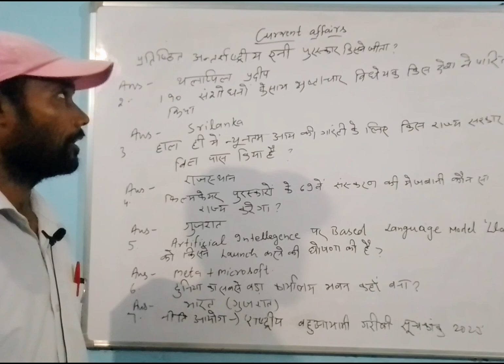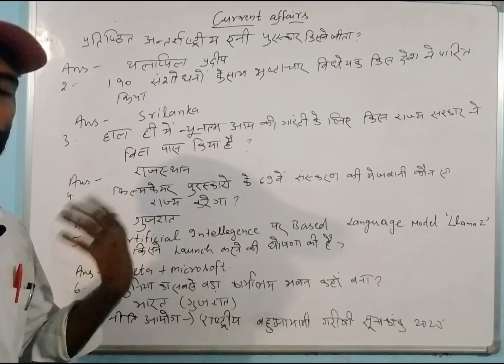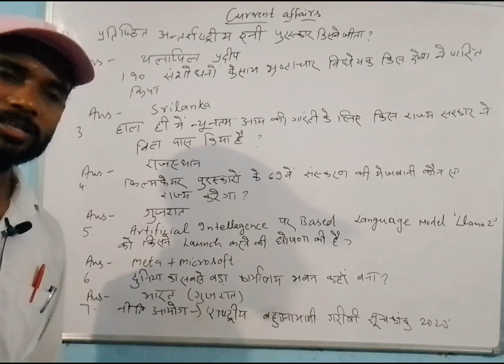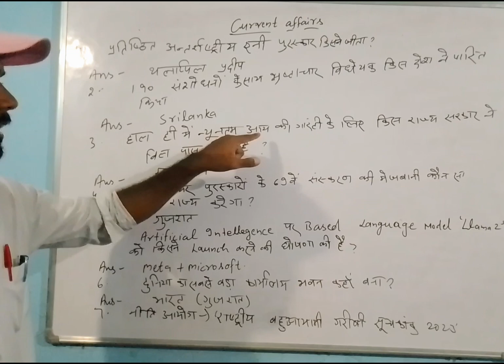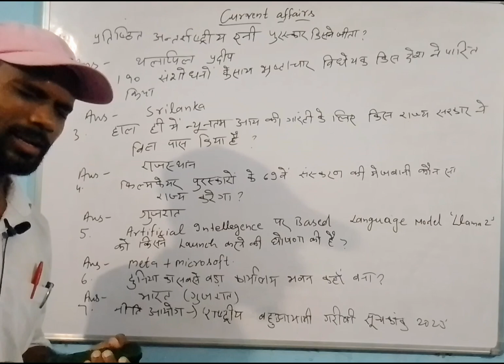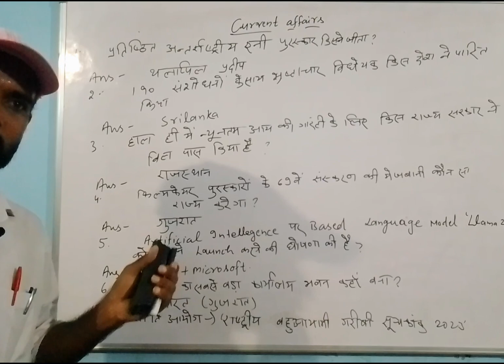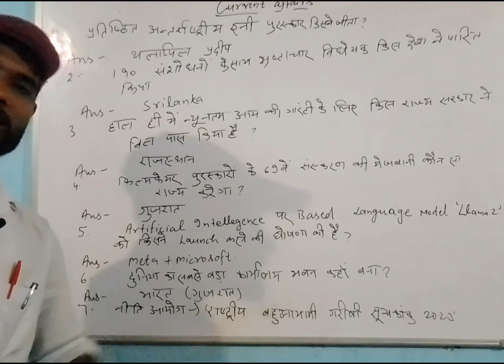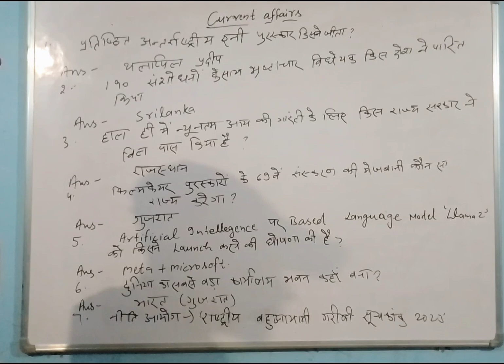Current affairs in one liner by Anil sir currentaffairs for SSC,D group and all type of exams